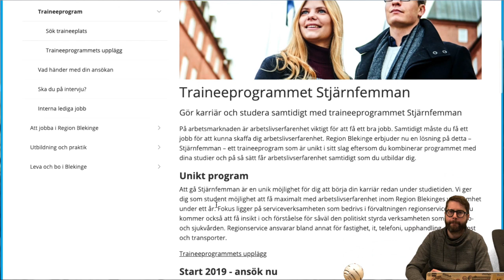Framtidsverket om "Stjärnfemman"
Mikaela Karlström från Framtidsverket berättar om traineeprogrammet "Stjärnfemman".